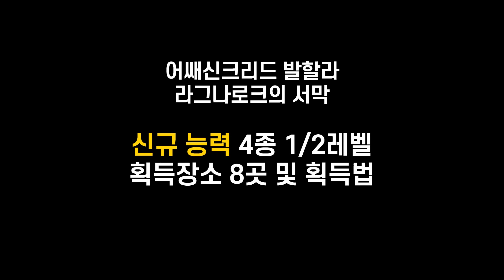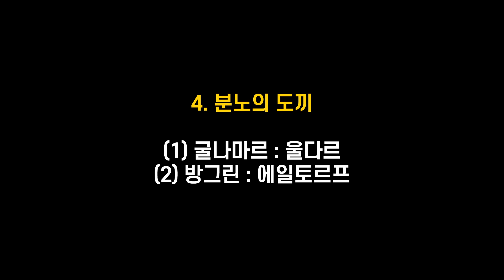라그나로크 신규 능력 4종 획득장소와 획득방법!! l 어쌔신크리드 발할라 라그나로크의 서막 (폭발후퇴, 분노의 도끼, 반동화살, 다발화살)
라그나로크 신규능력 4종 1/2렙
획득장소 8곳과 획득방법입니다.

즐겁고 유익한 게임 채널 라이라마입니다~!

감사합니다!!

00:00 폭발 후퇴(1)
00:35 폭발 후퇴(2)
01:37 다발 화살(1)
02:22 다발 화살(2)
03:56 반동 화살(1)
06:20 반동 화살(2)
07:26 분노의 도끼(1)
07:52 분노의 도끼(2)